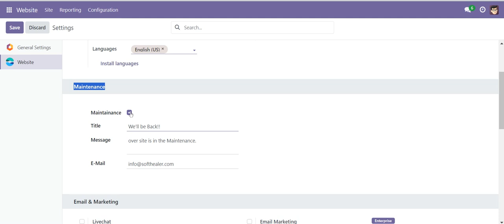Website Maintenance Odoo